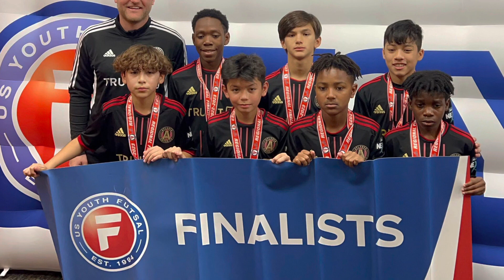USYF U14 Regionals Championship 2023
Yellowcap FC U14
CCFC U14
Charlotte United U14
Atlanta United U13
EFC U14